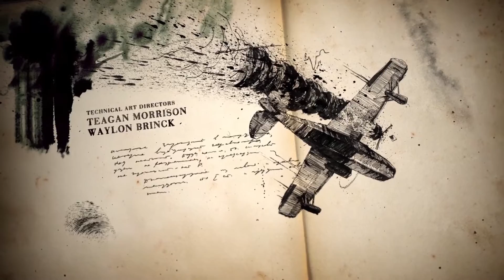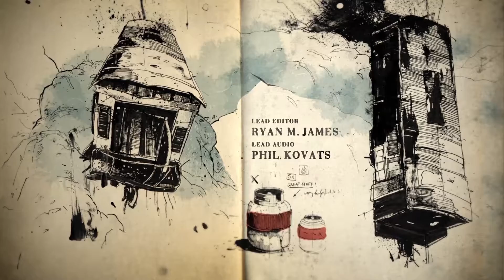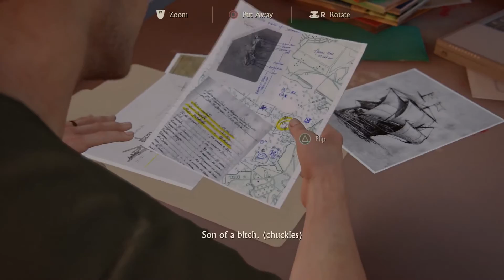Uncharted 4: A Thief's End - That just happen!! (Part 4)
What's up everyone, We are escaping the prison, well at least we are trying too. But when you try to escape from a prison there are going to be some type of casualty.